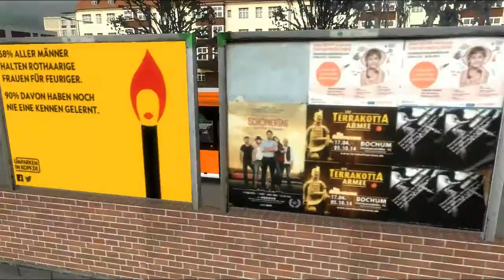Let's play "OMSI 2" Winsenburg 2015 (Mercedes Benz Citaro LE)kleines Soundpack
► Bus Citaro Facelift von Helvete zum Facelift Ü. page=Thread&postID=804466

►Modifikationen und Soundsets von omsi-finlay
    Citaro Facelift LE